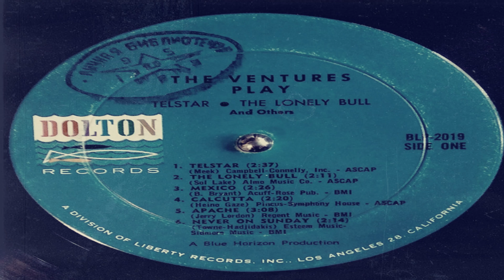The Ventures - Mexico (Piano House Band Remix) | Energetic EDM Vibes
🎹 The Ventures - Mexico (Piano House Band Remix) | Energetic EDM Vibes 2024 🎶

Play Telstar, The Lonely Bull & Others

Producer: Bob Reisdorff
Producer: Josie Wilson
Composer: Boudleaux Bryant

Dive into the ultimate EDM experience with our remix of The Ventures' classic hit "Mexico." This Piano House Band remix breathes new life into the iconic track, blending catchy piano riffs with high-energy house beats to create a dance anthem you'll love.

🔊 Track Highlights:
Original Artist: The Ventures
Remix Title: Mexico (Piano House Band Remix)
Genre: Piano House, EDM
Vibe: Energetic, Uplifting, Danceable

🎵 Why You'll Love This Remix:
Catchy Piano Melodies: Enjoy the vibrant piano riffs that drive the track.
High-Energy Beats: Perfect for dancing or adding energy to any playlist.
Modern EDM Twist: A fresh take on a classic, blending retro and contemporary styles.